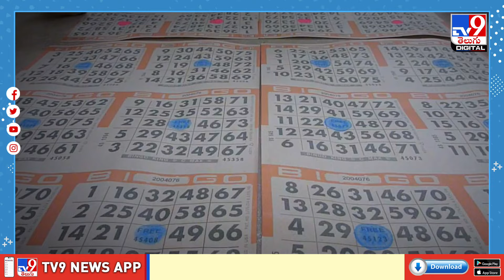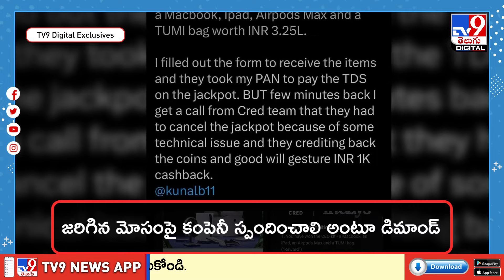CRED users win gifts worth ₹3.25 lakh; Kunal Shah’s company gives him ₹1,000 only! -TV9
Credits : sarada / Producer